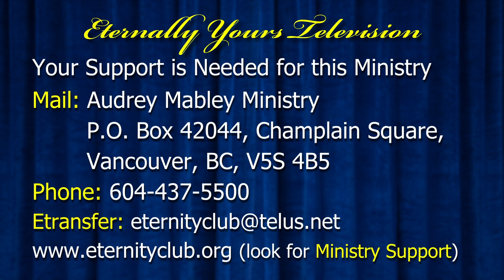Receiving Communion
Eternally Yours Season 17 Program 04
Music : Denis Mayer Jr. - What A Day That Will Be